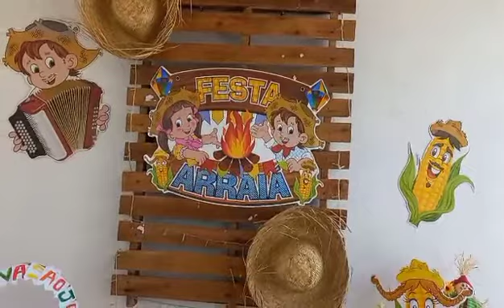Preparando a live - Comprinhas - Rotina em casa...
Gratidão a todos que acompanham nosso trabalho...
Beijos no coração de  cada um...